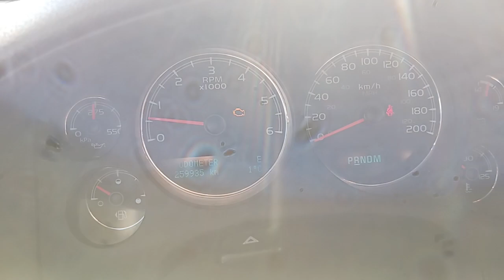2011 Chevrolet Tahoe Truck